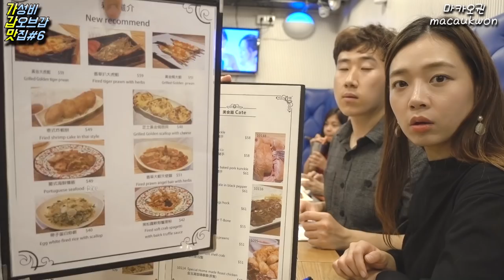마카오 가갑맛#6 - 단 한명의 외국인도 모르는 마카오 현지인만 아는 맛집!(中文字幕)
金玉滿堂 금옥만당 위치